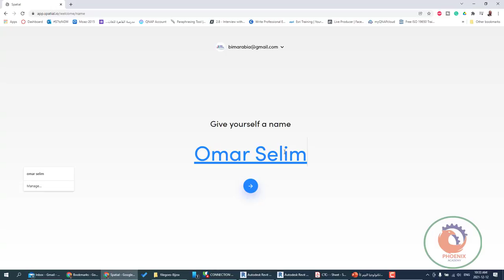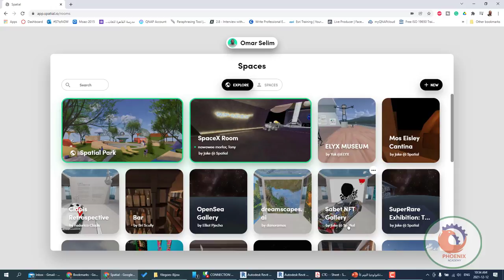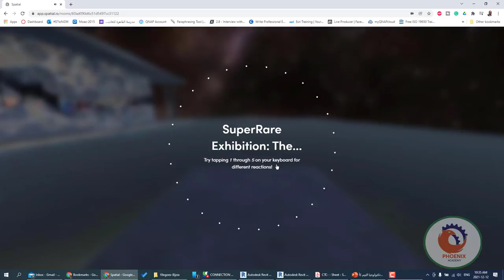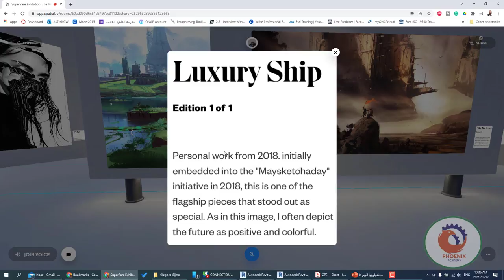VR art gallery on Spatial io واقع افتراضي